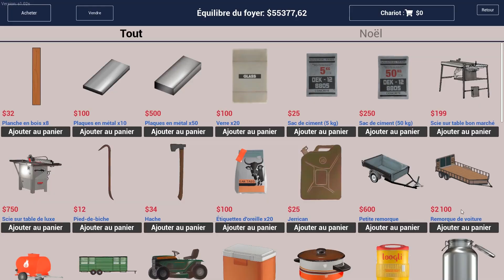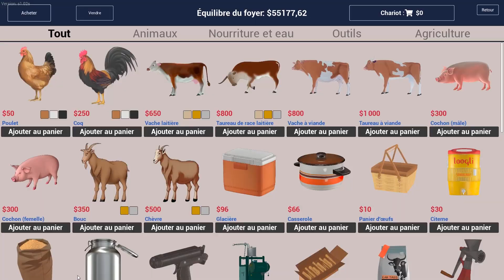Ranch Simulator: Plantation de Tournesol! Encore des granges!!! let's play 23 [FR]